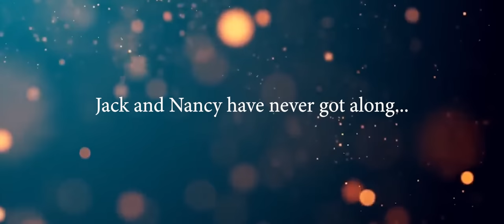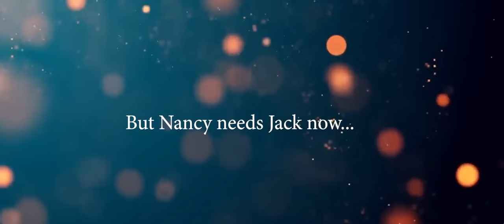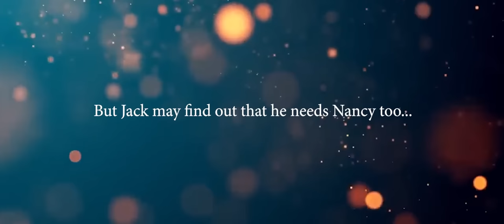When Jack Came Back: Official Trailer [2023] Lindsay Wagner, Lance Henriksen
A washed-up, soap-opera star, Mike Markoff, must leave Hollywood to help his estranged, ailing mother, Lindsay Wagner back home. But when a huge opportunity arises back in L.A. he’s forced to choose between salvaging his career or his relationship with his mom. Also starring Lance Henriksen